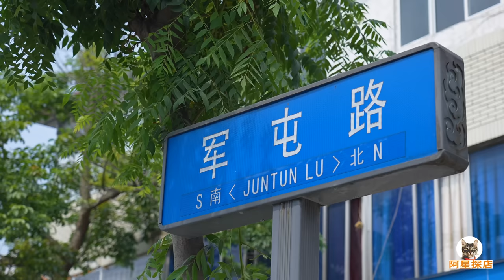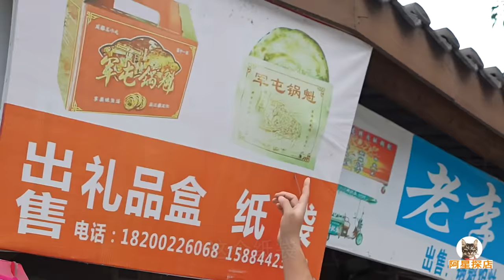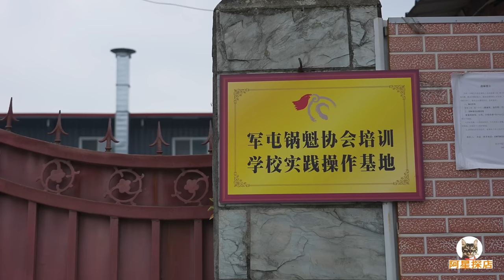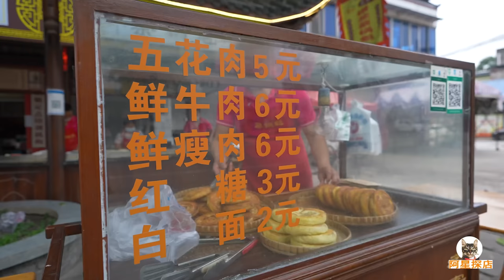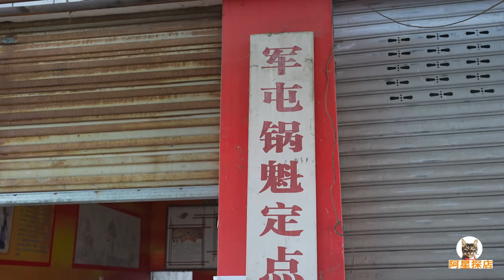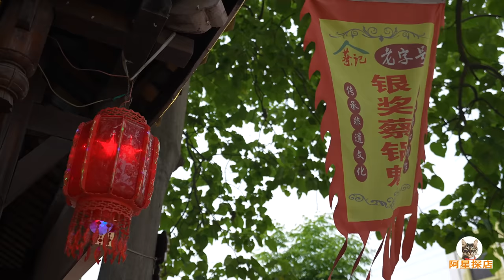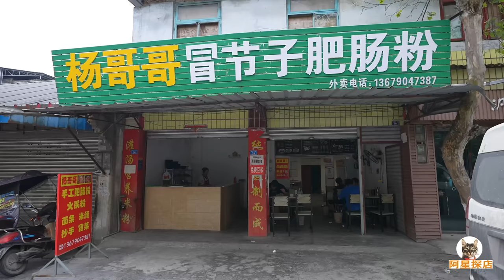四川彭州军屯锅魁，小镇制饼产业一条龙，阿星吃肥肠粉冒节子The gourmet Juntun Guokui in Pengzhou, Sichuan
军屯锅魁可以说是四川的美食名片之一，它的发源地就在彭州市的军乐镇，小镇上的锅魁产业有完整的规模，制饼一条龙服务，很多都是几代人的老店。麻辣香酥的锅魁先煎后烤，外皮金黄满满的肉馅，香酥可口。阿星还搭配了红油肥肠粉来吃，加了两个冒节子特别美味。
Juntun Guokui can be said to be one of the gourmet business cards in Sichuan. Its birthplace is in Junle Town, Pengzhou City. The Guokui industry in the town has a complete scale, one-stop service, and many restaurants have done it for several generations. The spicy and crispy Guokui is fried first and then roasted. The skin is golden and full of meat filling, which is crispy and delicious. Axing also served it with red oil Feichang noodle, and it was especially delicious with the addition of two Jiezi.